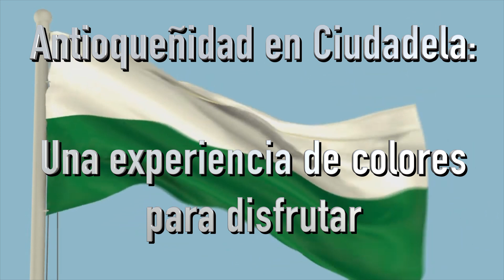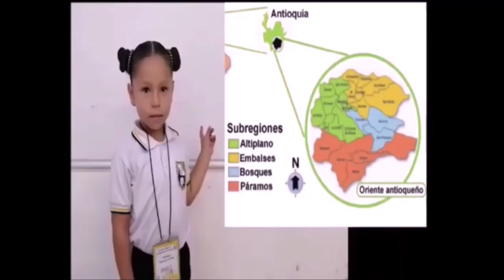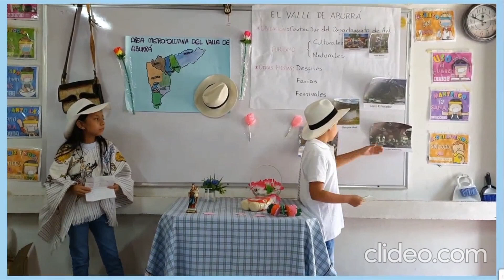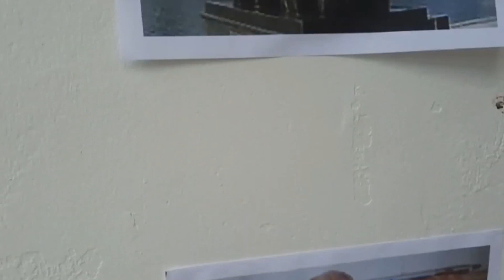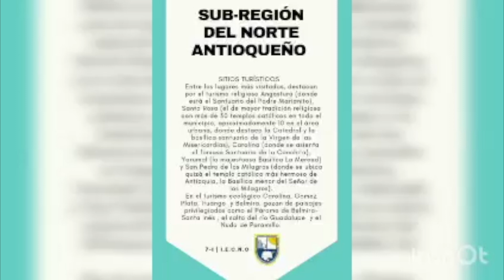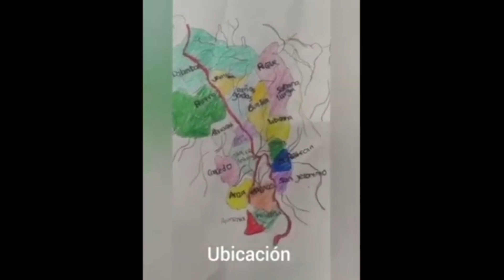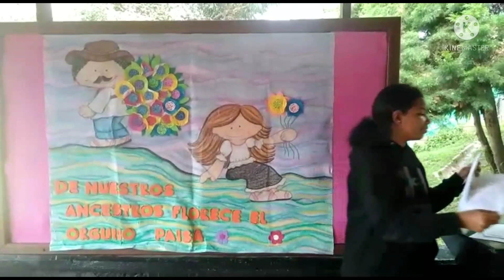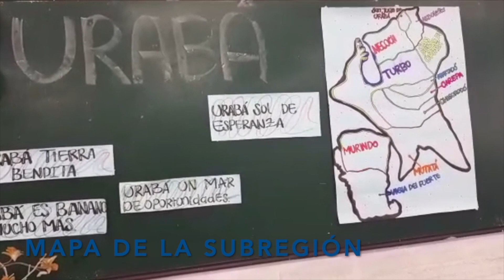Antioqueñidad en Ciudadela: Una experiencia de colores para disfrutar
Contenido:
00:00 Himno
02:18 Mapa Antioquia
02:30 Oriente Quinto Grado
09:28 Oriente Transición
24:05 Valle de Aburrá Grado Cuarto
37:54 Valle de Aburrá Grado Primero
51:30 Norte Grado Séptimo
1:00:43 Norte Grado Segundo
1:06:12 Occidente Grado Sexto
1:16:18 Occidente Grado Tercero
1:25:21 Magdalena Medio Grado Octavo
1:35:28 Suroeste Grado Noveno
1:38:40 Nordeste Grado Décimo
1:42:31 Bajo Cauca Grado Undécimo
1:45:13 Urabá Aceleración y Brújula
1:49:31 Homenaje a Pombo